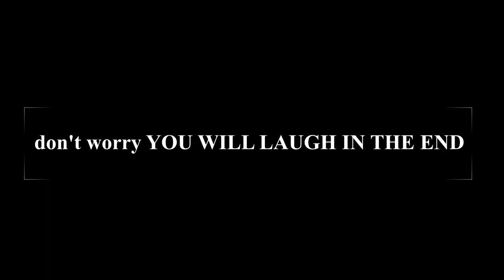Why Oda is THE genius ! 🤯🤯onepiece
購読して助けてください, 私はすべての私のサポーターを愛しています, これは私の最初の編集されたビデオです. 私は1989年に生まれました.

Elon Musk tìm ra ChatGPT và sử dụng nó cho
Elon Musk は ChatGPT を見つけて

フレデリックオドループMusic Video  Frederic _oddloop_

One Piece is copyright Eiichiro Oda, Shueisha, Fuji TV Avex, Madman Entertaiment, Animax and Toei Animation.

All manga characters , the quotes  and the manga pictures used in my videos, as the audio   belong exclusively to the author  Eiichiro Oda and Shueisha Viz Animation  .